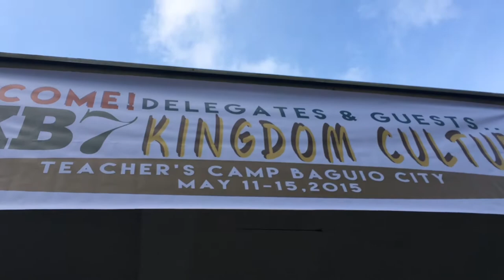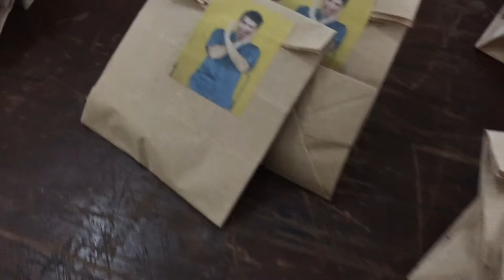KB7 Day 1 (Build Your Kingdom Here feat. Covenant Worship)